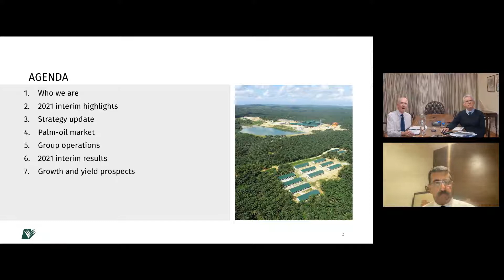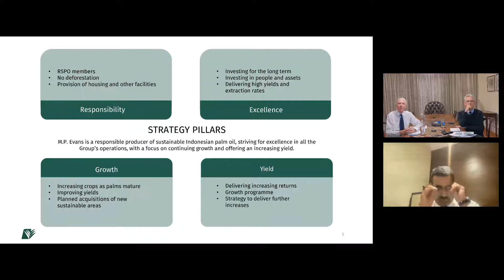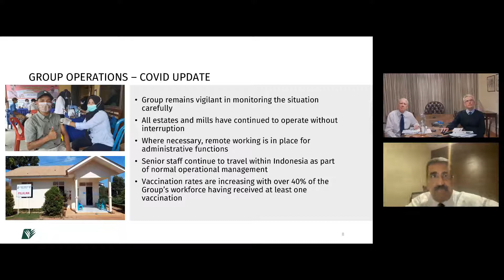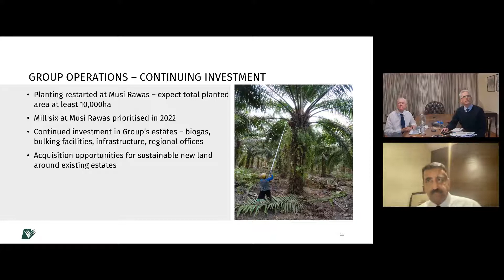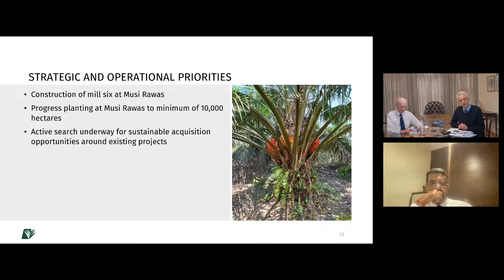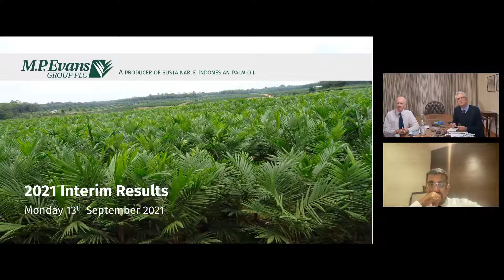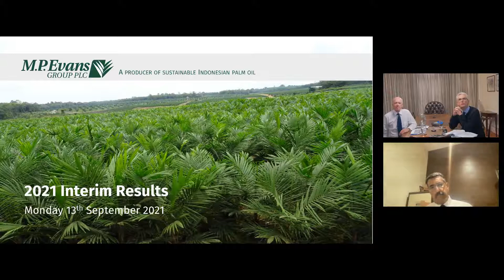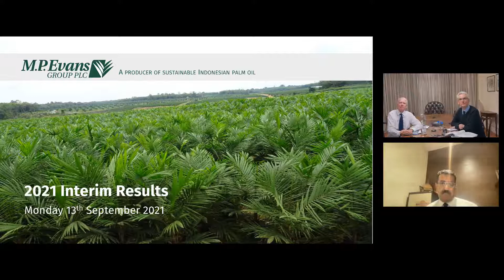M.P. EVANS GROUP PLC - Interim results for the six month period ended 30 June 2021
To be informed of all M.P. EVANS GROUP PLC's upcoming presentations, register at InvestorMeetCompany